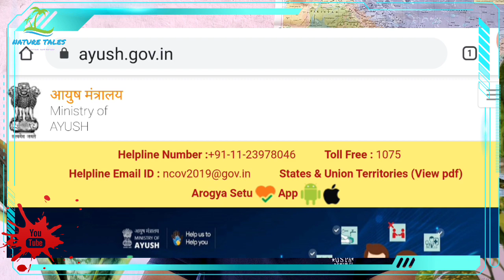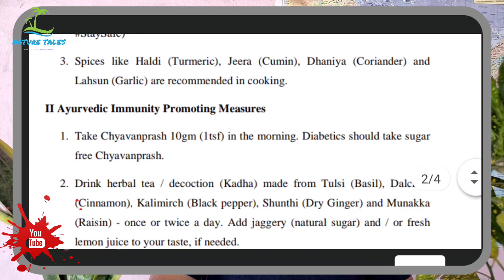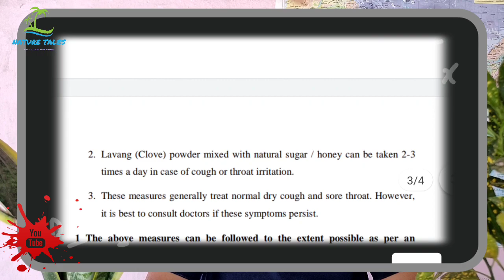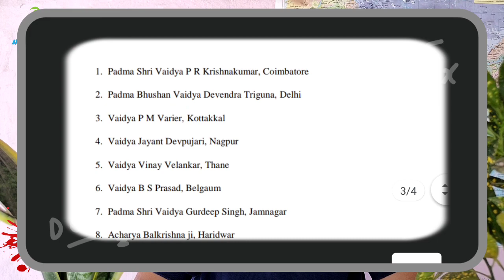कोरोना से बचने के लिए इम्युनिटी कैसे बढ़ाएं?/BOOST YOUR IMMUNITY FOR CORONA/AYUSH MINISTRY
HELLO, Nature is one of the most beautiful creation of the GOD that can effortlessly grab the attention of the people around them. It brings cheerfulness, ,happiness ,positivity to the lives of people. so  here we are going to introduce with the trees which are either going to extinct or have extinct from our surroundings. Pls take care of them..

नमस्ते दोस्तो, प्रकृति भगवान की सबसे सुन्दर रचना है जो अपने आसपास के लोगो का ध्यान अपने आप मोह लेती है प्रकृति लोगों के जीवन मे उत्साह , खुशी,और सकरात्मक्ता को बढ़ाती हैI जो प्रजाति विलुप्त हो रही हैं या होने की कगार पर हैं उन पर कुछ विचार करेंगे..कृपया आप भी रक्षा करें. ..